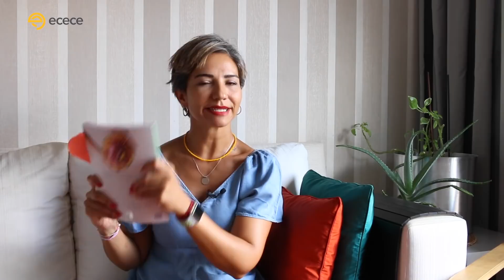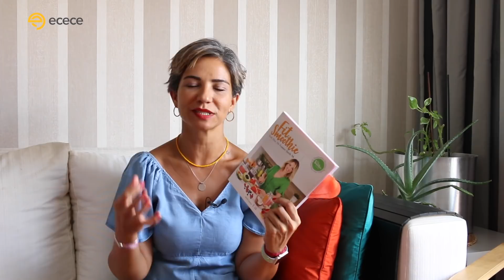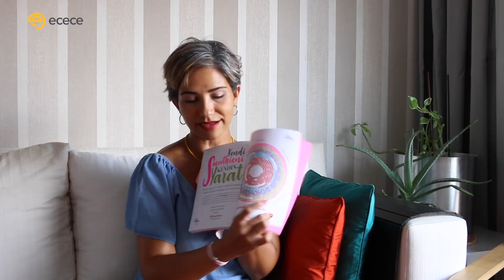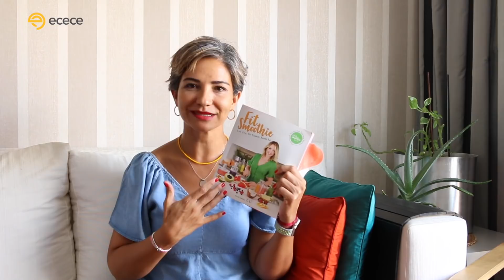Fit Smoothie I Kitap Önerilerim 4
Herkese merhaba – Sağlıklı beslenmek için smoothie yapımını öğrenmek isteyen herkesin alması gereken harika bir kitap öneriyorum size bu videomda.

Kitabın kıymetli bir diyetisyen tarafından yazılmış olması bence çok önemli. Okuyup faydalanacağınızı umuyorum. Yaptığınız smoothileri fitsmoothiem ve ecececomtr etiketiyle instagramda paylaşırsanız çok seviniriz.

Ve beni takip ederseniz çok sevinirim.

PERISCOPE / ecececomtr

Görüşmek üzere,

E

Önemli Not: Unutmayın! Bu hareketleri sağlığınız el veriyorsa yapmalısınız. Eğer ilk kez egzersiz yapacaksanız veya kronik bir rahatsızlığınız varsa mutlaka bir hekime danışarak hareketlere başlamanızı öneririm.

©ECECE Hukuki Uyarı:

ecececomtr Youtube kanalında yayınlanan tüm görseller ve içerik Ece Büyükyurt'un yazılı izni olmadan kopyalanamaz, çoğaltılamaz, iletilemez, işlenemez, hiçbir formatta dağıtılamaz, yayınlanamaz ve sair ve ticari şekilde kullanılamaz. Haksız kullananlar hakkında yasal işlem yapılacaktır.